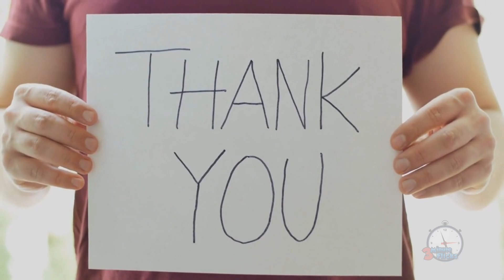Unveiling the Mystery of The Blood Falls in Antarctica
Join us on an expedition into the heart of this icy wonderland as we unravel the mystery behind the crimson cascade. From superstitious legends to groundbreaking scientific revelations, this captivating journey explores the origins of the Blood Falls and its eerie red hue. Discover how iron-rich waters hidden beneath the glacier interact with oxygen to create a stunning visual spectacle that has fascinated humanity for millennia. Dive into the realm of extreme microorganisms thriving in this harsh environment and gain insight into the potential for life beyond our planet. Marvel at the natural artwork painted by Earth itself as we stand before this awe-inspiring wonder. Don't miss out on this riveting exploration of the Blood Falls, where science and superstition converge in the most spectacular way! 👁️‍🗨️🔬🏔️

Coming soon